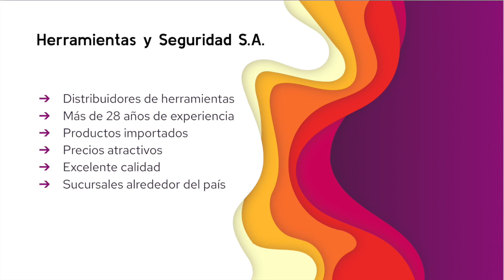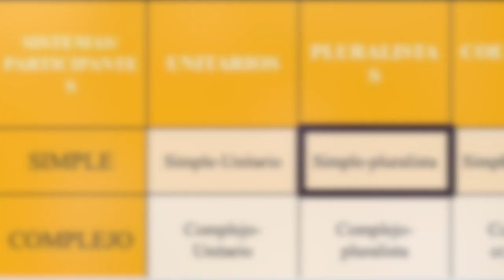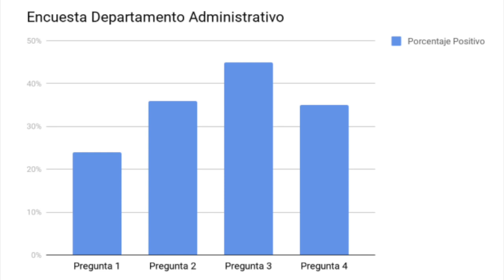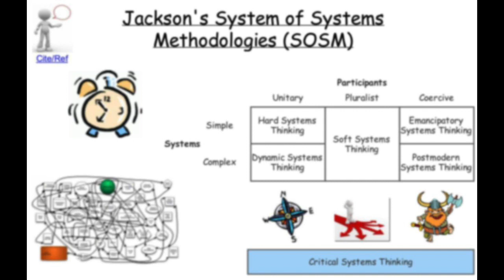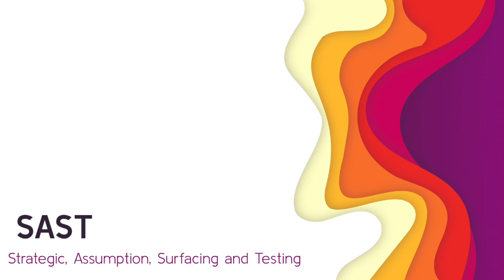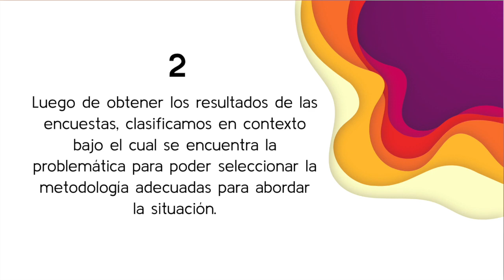Segunda Entrega PESO Video - Grupo 3